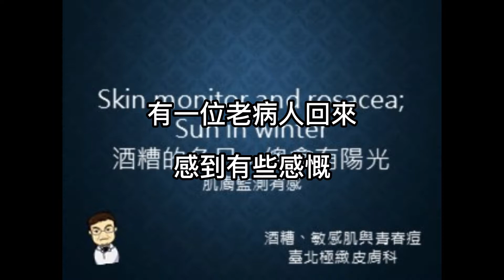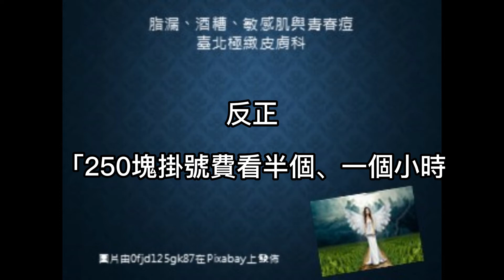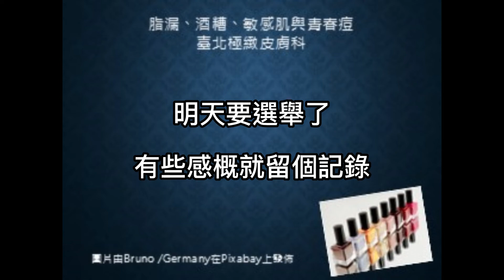「酒糟患者的冬季陽光」！肌膚監測還能支撐多久！？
明天台灣又要選舉了，所以有患者回診……的閒聊！？
沒事，這只是醫師的日常碎念

0:00 閒聊的緣起
0:08 酒糟改善了
0:24 戒友的野望
0:34 醫生的解釋
0:46 只用橄欖油也可以
1:03 黑粉與粉絲
1:35 黑粉噴子也有好處
1:56 世界就是個萬花筒
2:15 冬天裡的一把火